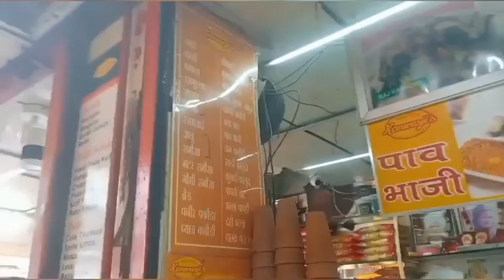Chandni chowk ka famous dahi bhalla Delhi food street food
Chandni chowk paranthe wali gali ka famous aloo kachori pav bhaji dahi balle rasgulle rasmalai Delhi food street food street food